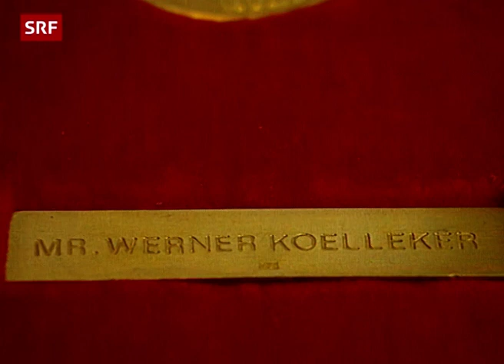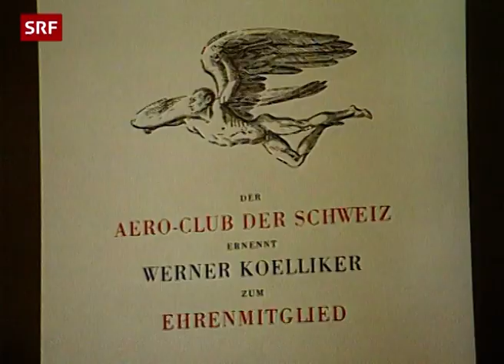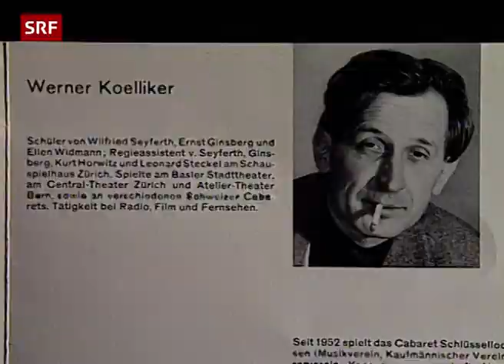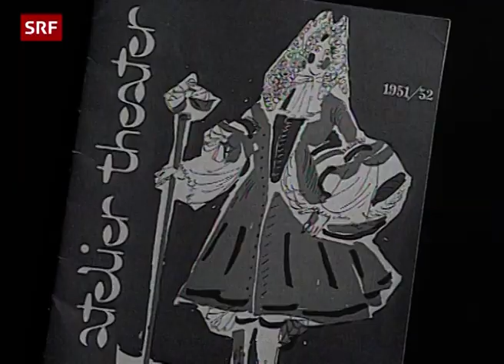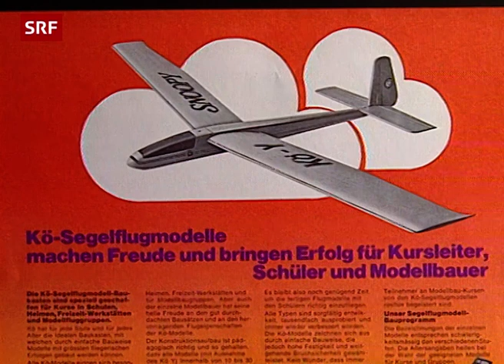Faszination Modellflug| Interview Werner Koelliker (1992) | SRF Archiv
Der Modellbau - insbesondere die Modellflugzeuge - fasziniert Jung und Alt. Im Interview erklärt Werner "Kö" Koelliker, was die Begeisterung für dieses Hobby ausmacht. [«Treffpunkt» vom 22. Oktober 1992]